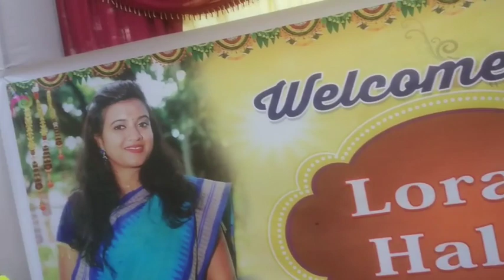haldiceremony ଆମର Haldi କେନ୍ତା କରଲୁ 😘😘